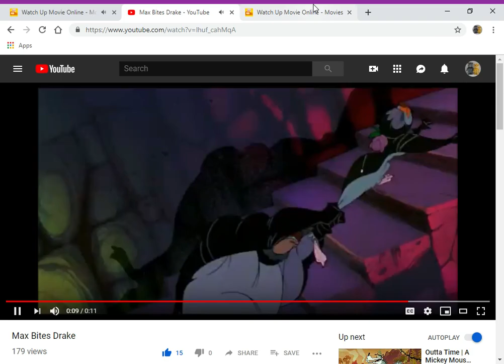Max Bites Charles Muntz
here's my another charles muntz video
in honor of the near 30th anniversary and the signature collection release of "the little mermaid (1989)".